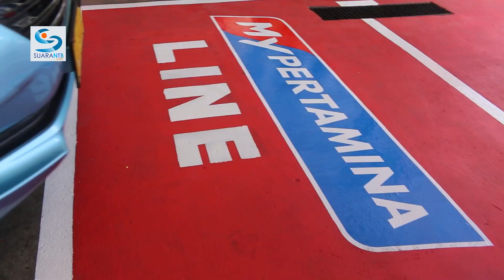SPBU Siapkan Jalur Khusus Untuk Pembelian BBM Dengan My Pertamina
Sejumlah Stasiun pengisian Bakar Umum (SPBU) di NTB mulai memiliki jalur khusus untuk pembayaran non tunai khususnya yang menggunakan aplikasi My Pertamina. Jalur khusus ini diresmikan pada, Rabu (16/8/2023).

Sales Branch Manager NTB I PT Pertamina (Persero) Adamilyara Akil menyebutkan, pada tahap awal ini terdapat 6 SPBU yang sudah memiliki jalur khusus di NTB. Keenam SPBU tersebut masing-masing SPBU Kekalik, SPBU Pagesangan, SPBU Gerung, SPBU Narmada, SPBU di Bandara Internasional Lombok serta 1 SPBU lainnya di Sumbawa.

“ini akan terus berkelanjutan kita bangun. Jadi jalur khusus ini hanya melayani pengguna atau pelanggan my pertamina, pelayanannya cepat dan anti ribet,” ungkap Akil disela-sela peresmian jalur khusus di SPBU Pagesangan Mataram.

Peresmian jalur khusus pembelian BBM tersebut juga dihadiri pengurus Hiswana Migas Provinsi NTB, mitra pertamina seperti Taxi Bluebird (Lombok Taksi), GoJek dan Grab. Pertamina juga memberikan promo khusus kepada mitra untuk pembelian semua jenis BBM pada hari peresmian jalur khusus my pertamina tersebut.

Akil mengatakan, jalur khusus my pertamina dilengkapi dengan tanda khusus yang memudahkan konsumen menggunakan pembayaran non tunai ketika membeli BBM. Jalur ini juga melayani pembelian untuk semua jenis produk BBM yang dijual di SPBU.

“Memang ini untuk mempermudah masyarakat khususnya untuk konsumen my pertamina untuk membeli di SPBU kita tanpa antri dan tanpa ribet. Kalau dijalur lain kan bayarnya cash, nah dijalur khusus ini menggunakan cashles,” ujarnya.
“ya upaya in ikan bentuk dukungan kami dalam mendorong transaksi non tunai, in ikan program pemerintah sejak lama,” tambah Akil.

Sementara itu, Sekretaris Hiswana Migas Priatna Riadi memberikan apresiasi kepada Pertamian yang sudah membuka jalur khusus ini. Dia juga yakin ini akan memberikan kemudahan tersendiri bagi konsumen, khususnya masyarakat yang sudah sadar transaksi digital.

“secara umum, kami memberikan apresiasi. Ini akan memberikan kemudahan bagi konsumen kami dan mereka tidak lagi antre bersama mereka yang menggunakan pembayaran tunai,” kata Riadi.
Manager Pool Lombok Taxi (Blubird Group), Amir Muslim berharap SPBU lainnya akan segera membuka jalur khusus seperti ini karena secara automatis akan memudahkan drivernya. Dia mengkelaim seluruh armadanya sudah dillengkapi dengan aplikasi digital yang memudahkan driver dalam melakukan transaksi non tunai.

“saya berharap SPBU lain segera dibuka jalur khusus ini. Manfaatnya pengisiannya lebih cepat dan tidak ngantri, kami sudah terhubung dengan aplikasi My Pertamina. Namun kami juga tetap berharap fasilitas di SPBU juga harus memadai,” tegas Amir.